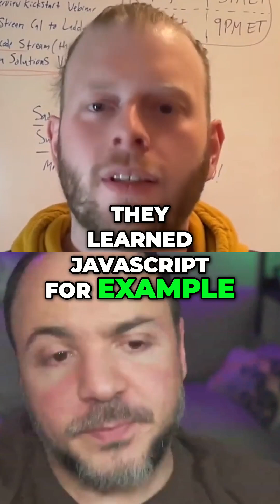There are a DOZEN job titles that you can apply for after you master this skillset.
John Vandivier says you'll be able to apply for:
- UI developer
- Front-end dev
- React developer
- Full-stack developer
- JavaScript developer

But how?

Iteratively.

In our conversation, John talks about WHEN to focus on different types of fundamentals. He also describes the idea of holding aspects of projects constant.

The next thing you build:
- Keep some things the same as what you know
- Pick some things that are different

Watch the speed of your learning take off.

What recommendations would you add to what John lists in this video?